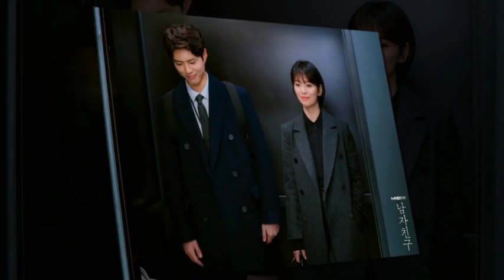181230 parkbogum Korean drama [boyfriend] High Painting quality stills update ❤️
181230 parkbogum Korean drama [boyfriend] High Painting quality stills update ❤️